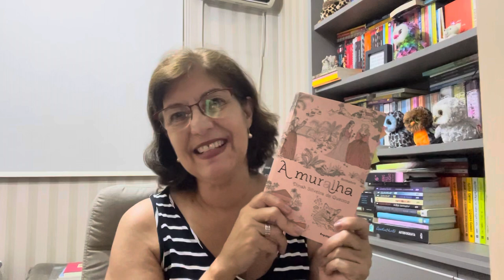A Muralha / Dinah Silveira de Queiroz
Resenha do primeiro livro do grupo Nossa Lingua Portuguesa 2023!!
Para quem curte ficção histórica é bom demais!!!
Uma delicia acompanhar os fatos reais com a presença de personagens fortes !!

Adquira o livro na Amazon e ajude o canal, sem pagar nada a mais por isso